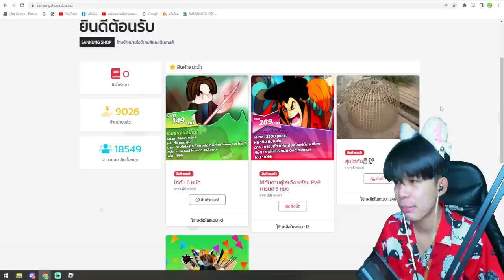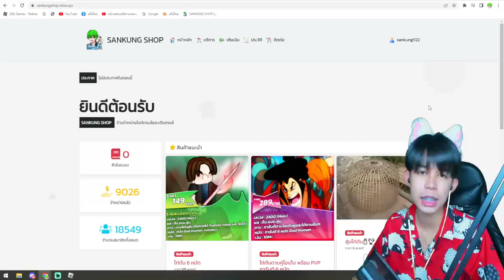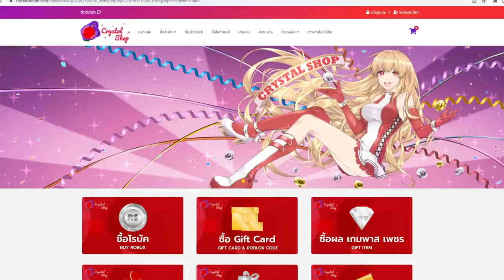Blox Fruits : ผมจะไม่พูดคำหยาบเเล้วครับ ลาก่อนครับทุกคน!